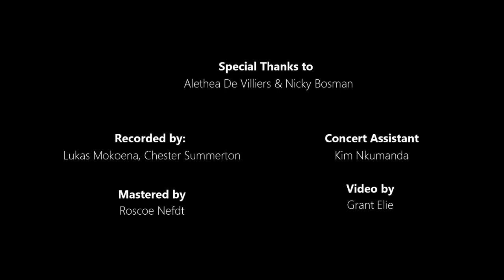Nelson Mandela University Music and Performing Arts Dept presents Tielman Susato -Renaissance Dances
Tielman Susato - Renaissance Dances arr by John Iverson

Tielman Susato (c. 1510/15 – after 1570) was a dutch composer of the renaissance famous for founding one of the first music publishing houses in Antwerp and for his prolific instrumental music writing. His 'Danserye' suite of dances was arranged by John Iveson for brass quintet in 1977.

Dylan Barker (horn) is a contract lecturer at Nelson Mandela University and the associate principal horn of the East Cape Philharmonic Orchestra. He conducts the Nelson Mandela University Brass Ensemble and performs regularly with South African orchestras and ensembles.

Trumpet 1: Reece Rivalland
Trumpet 2: Emily Duncombe
Horn: Dylan Barker
Trombone: Courtney Uithaler
Tuba: Tiago Vital
Percussion: Simbulele Deli